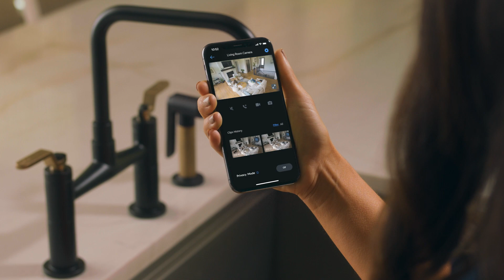Check In On the Kids From Anywhere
The Cync Indoor Smart Camera easily connects to the Cync App to give you video and two-way audio of your home for peace of mind no matter where you are. Explore all the possibilities